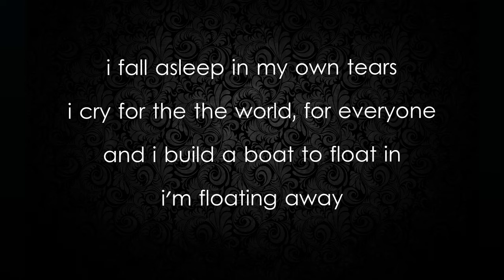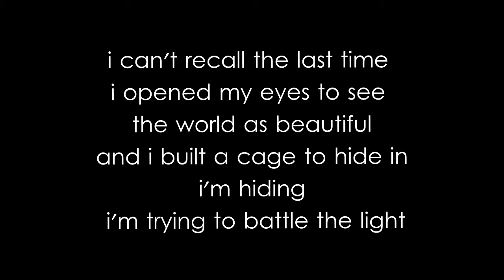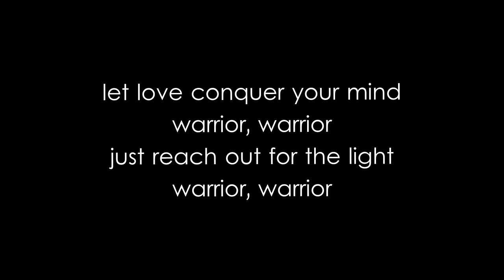AURORA - Warrior (lyrics video)